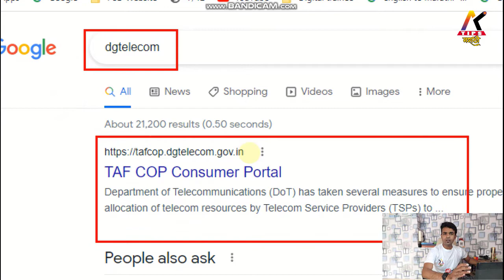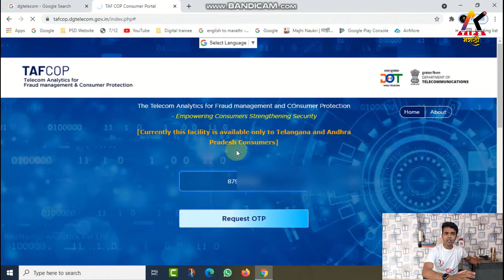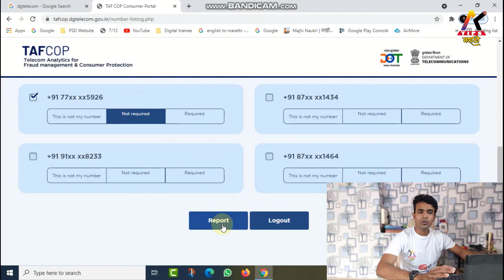तुमच्या नावावर किती सिम कार्ड आहे ? असे पहा | How many SIM card Registered On your Name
Website Name
TAF COP Consumer Portal